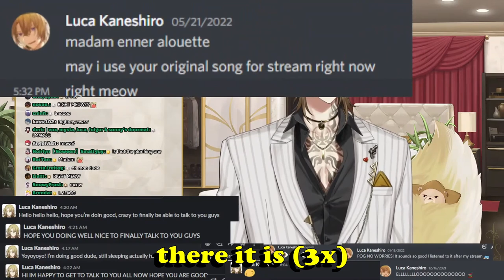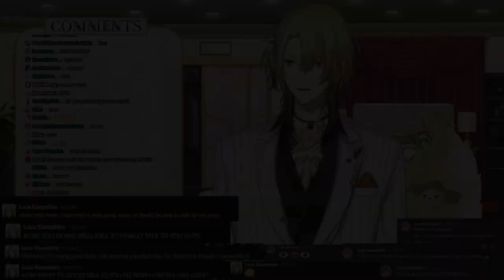Obsydia and Ethyria's first DM interaction with Luca【NijisanjiEN | Luca Kaneshiro】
Source:
TIMESTAMPS:

00:00 Petra (Obsydia)
00:26 Selen (Obsydia)
00:48 Rosemi (Obsydia)
01:11 Nina (Ethyria)
01:46 Millie (Ethyria)
02:36 Enna (Ethyria)
03:12 Reimu (Ethyria)